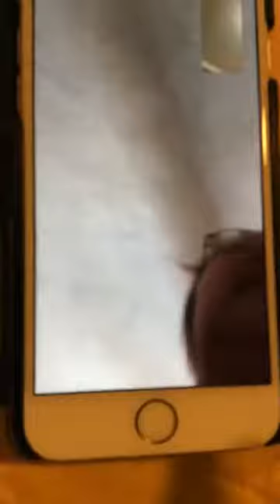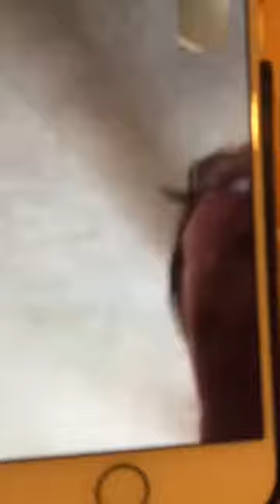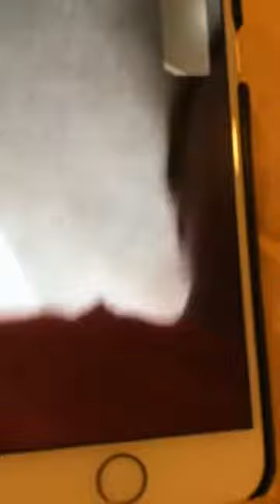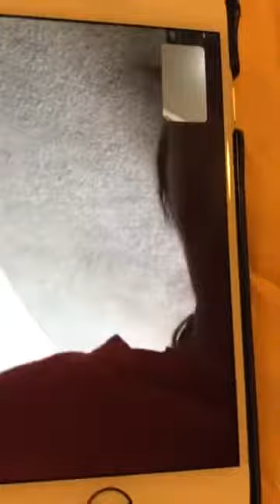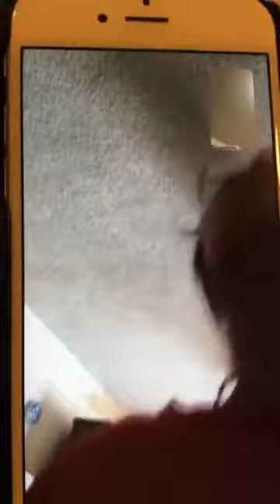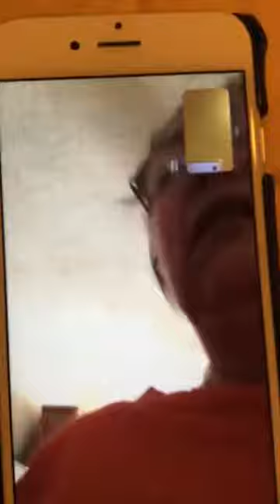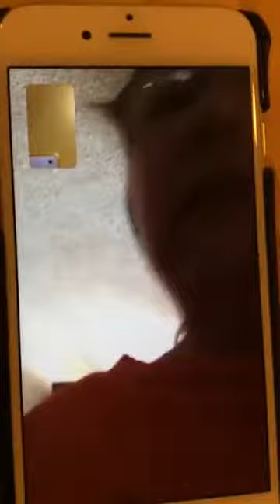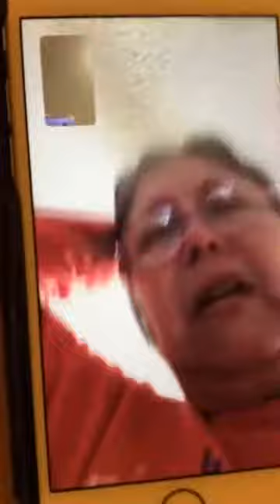2/3 !!CONOZCA LA VERDAD!! SEA LIBRE Y SANADO. LIBERACION TREMENDA.